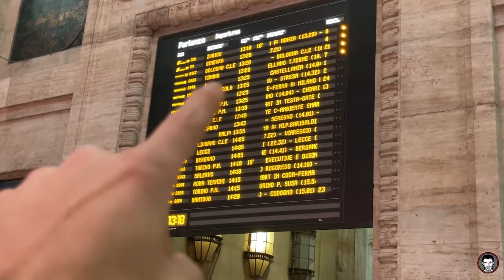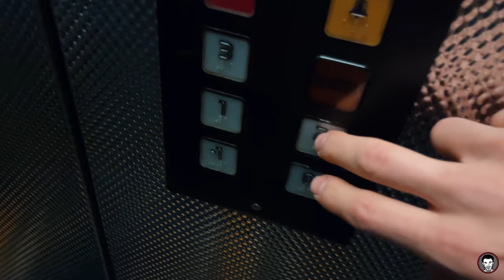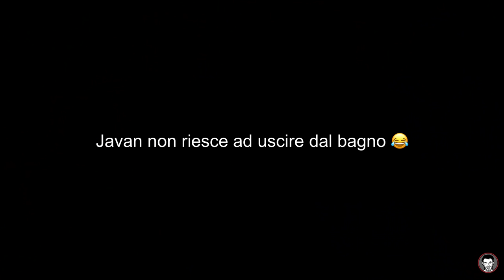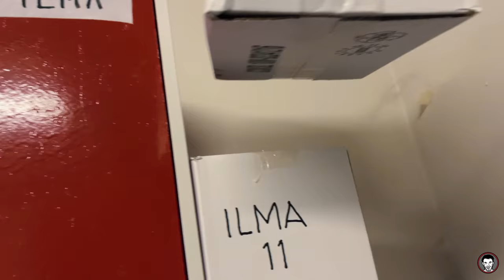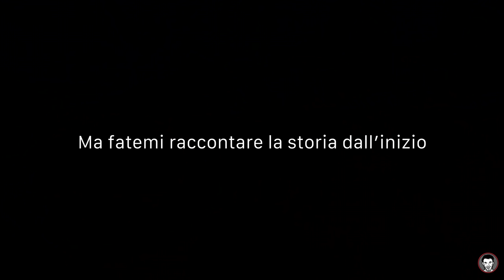IL BASKET PUÒ CAMBIARTI LA VITA! 🇰🇪 🏀 🇮🇹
Durante il percorso di una carriera, a volte serve mettersi seduti, fermarsi e apprezzare le cose belle fatte, i traguardi raggiunti e tutte le esperienze incredibili passate.

Questa è una storia di sport e di vita,. Probabilmente ad oggi è la cosa di cui vado più orgoglioso.

La storia è quella di Javan. Javan come avrete capito è il ragazzo di Nairobi che, tramite la nostra onlus SLUMS DUNK, ha ottenuto una borsa di studio per meriti sportivi e da due anni e mezzo ormai sta vivendo la sua esperienza in Italia, a Torino.
Come ogni anno, sia in estate che in inverno ci facciamo una settimana insieme, quest’ anno ha avuto anche la fortuna di potersi allenare con noi viste le tante assenze.

Ci tengo tanto a questo episodio. La storia di Javan è forse la più bella che abbia mai raccontato. Una storia di successo grazie allo sport!

BUONA VISIONE!

Il link al sito e alla pagina instagram del mio brand streetwear ZERO BLASTERFIRM